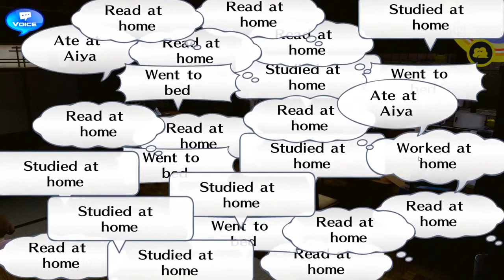She's the Hostess with the Mostest - Persona 4 Golden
I have YouTube connected to my twitter which posts any upload I make onto my Facebook account, so you can also keep track of my content there as well.

I don't actively use Twitter, but I do have one for youtube purposes.
My twitter is more geared for my animation channel though.

Favorite Gaming Channels